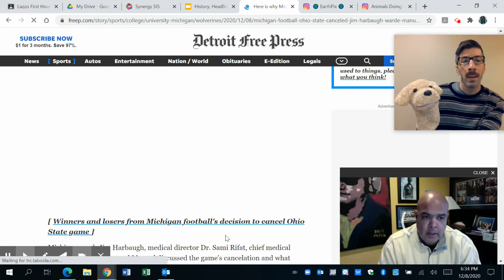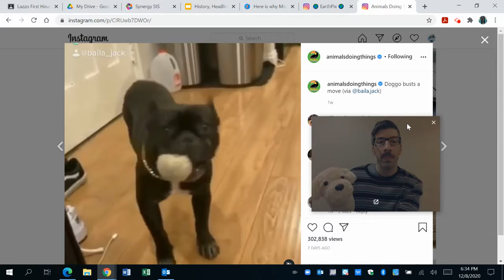HHEA December 9